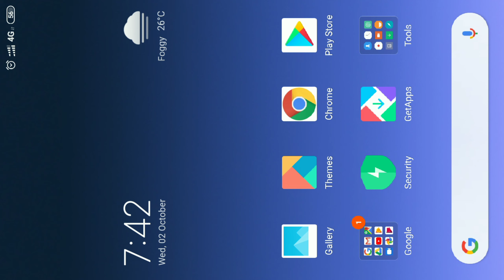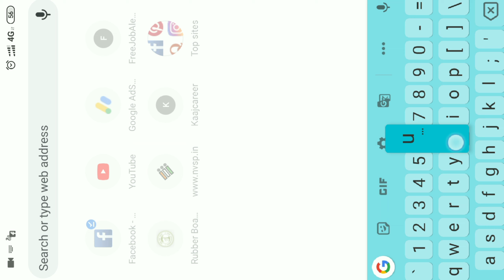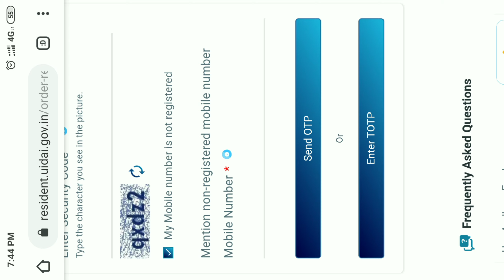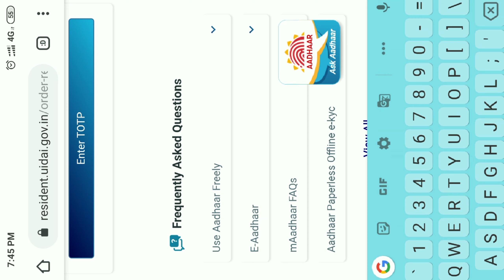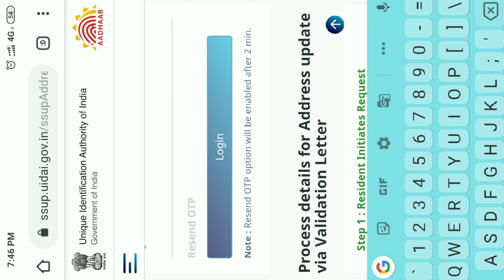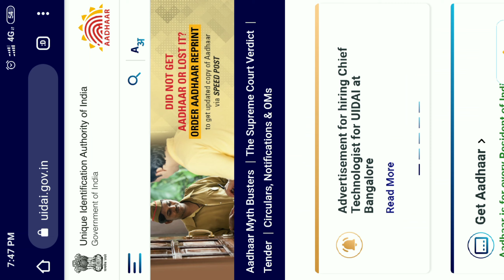Mobile number by link kwrwi adhaar card bahai kari nai practical kwrwi phano proces system naidi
check status adhar card
how to get adhar card
how to download adhar card
adhar correction
verify adhar